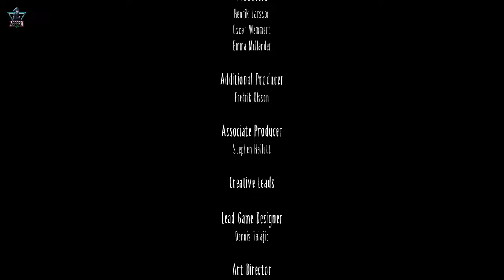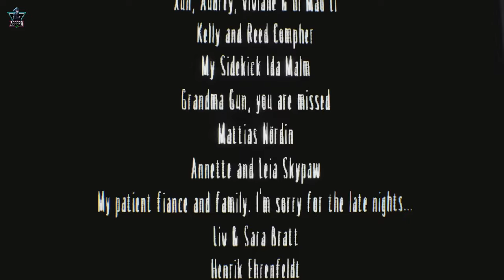Little Nightmares - Part 3 The Ending and DLC (Secrets of the Maw) Full Game Walkthrough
This game is a puzzle adventure in which the player takes control of a girl named Six, who must escape the Maw, a humongous underwater vessel, while avoiding huge and aggressive monsters. Due to her weakness and small stature, Six is unable to resist the enemies in any way.

Have a great day, and God Bless You all.